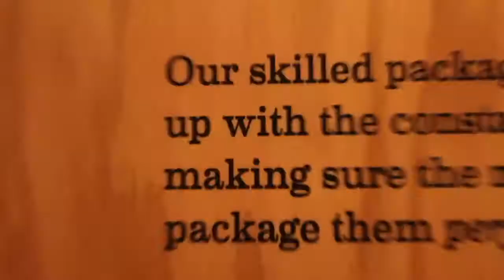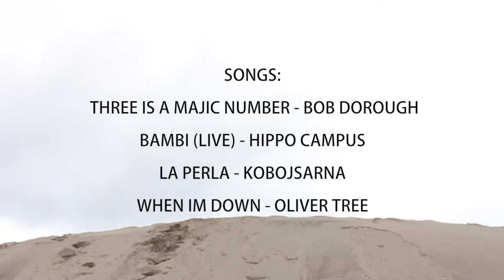Spring Break Vlog 2019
The squad packed up their bags and said goodbye to UP for a week to head to the coast for a much needed getaway. They just so happened to land in Pacific City in an 11 person AirBnB , and it did just the trick.